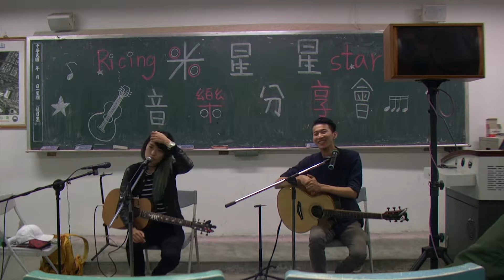分享 Part 2